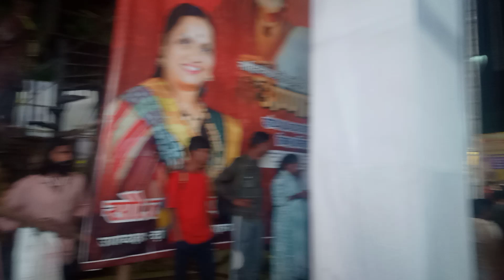2 August 2024